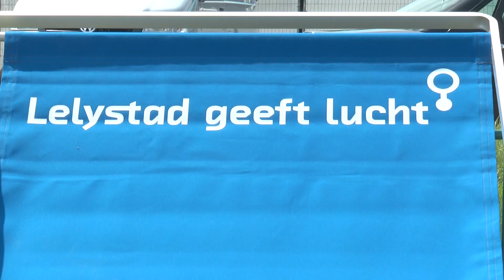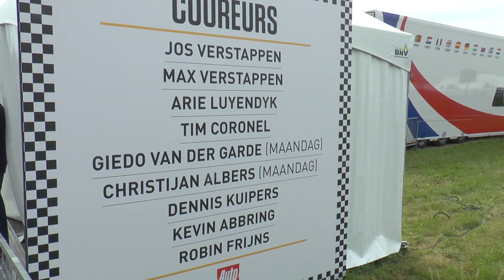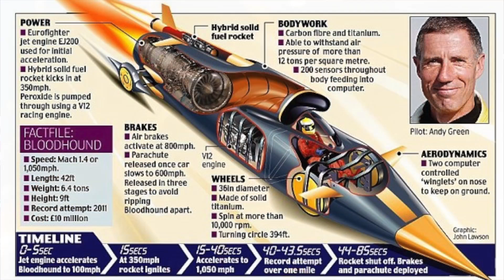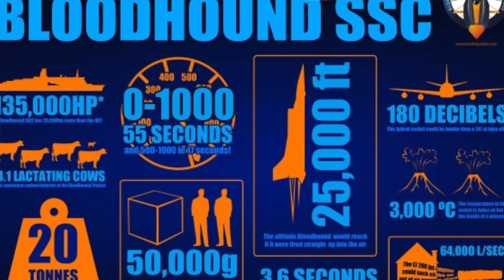Autoweekfinal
Autoweek live op het RDW terrein Lelystad